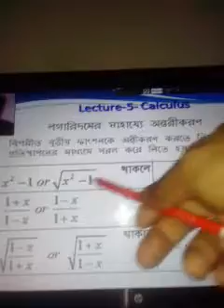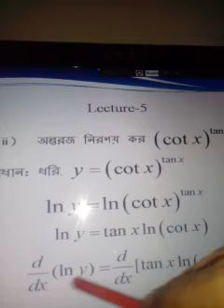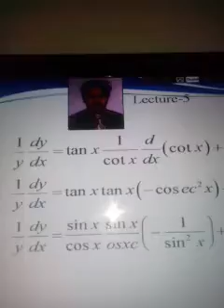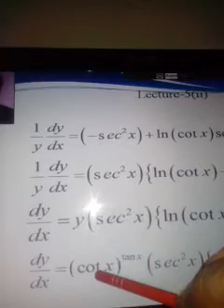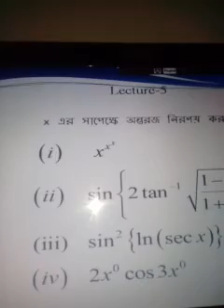HSC 1st & 2nd Year Differential Calculus. Lecture-5